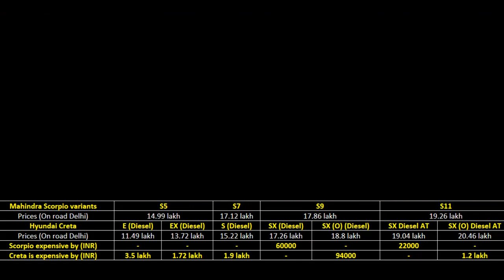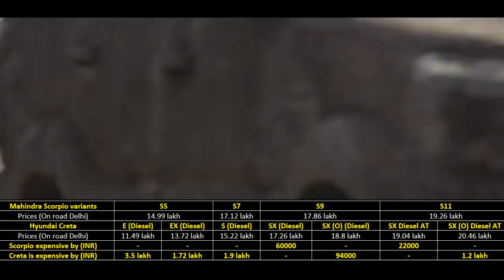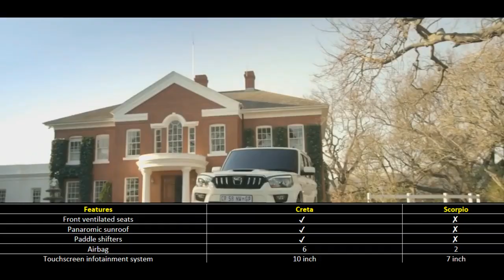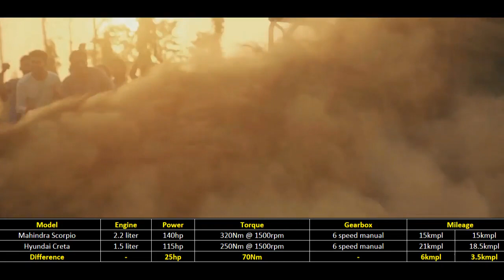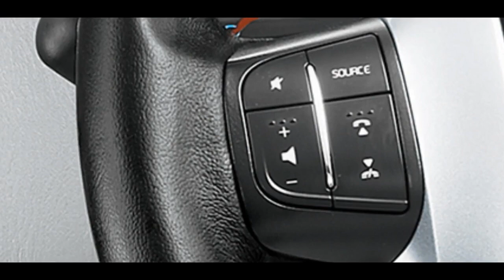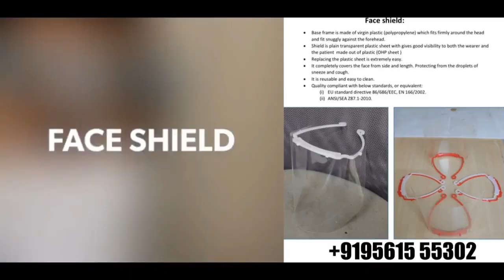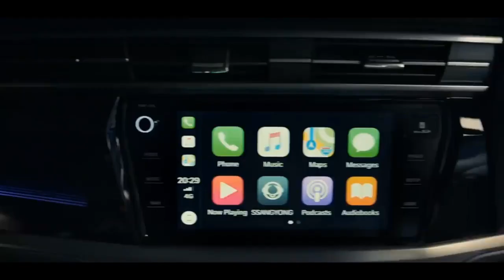Scorpio BS6 Vs Creta Hindi Hyundai Creta स्कॉर्पियो क्रेटा BS6 Review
Scorpio BS6 Vs Creta Hindi Hyundai Creta स्कॉर्पियो BS6 Review